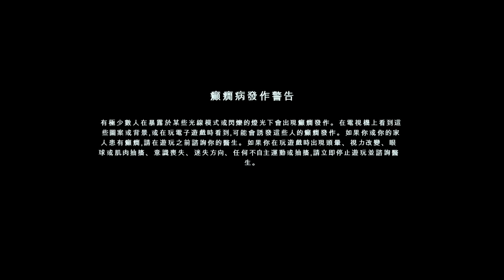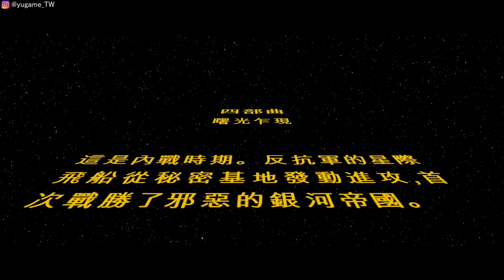【鱸魚&獅子】樂高星際大戰 天行者傳奇 (1-1) 曙光乍現:登艦派對 [偷懶的第一步,騎隊友]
《星際大戰》（英語：Star Wars），在1981年後被重新命名為《星際大戰四部曲：曙光乍現》（英語：Star Wars: Episode IV – A New Hope），是1977年的美國太空歌劇史詩片，由喬治·盧卡斯編寫及執導，是《星際大戰》的首部電影（按劇情順序為第四部），亦是整個跨媒體作品的開山之作。

        劇情重點在反抗軍同盟在莉亞公主的帶動下，計劃企圖摧毀銀河帝國的空間站 — 死星。這次計劃破壞了農場工人路克·天行者與世隔絕的生活，他無意間得到一對擁有偷到死星建築計劃的機器人。當帝國開始毀滅性尋找失蹤的機器人，天行者同意陪同絕地大師歐比王·肯諾比執行返回死星的計劃，並跟反抗軍同盟一起從銀河帝國的暴政中拯救整個銀河系。

《帝國大反擊》（英語：The Empire Strikes Back）又名《星際大戰五部曲：帝國大反擊》（Star Wars: Episode V – The Empire Strikes Back），是爾文·克許納執導、利·布拉克特與勞倫斯·卡斯丹根據喬治·盧卡斯構想編劇的1980年美國太空歌劇史詩片。本片是《星際大戰四部曲：曙光乍現》續集，《星際大戰》系列電影第二彈，按時間順序是《天行者傳奇》系列第五章。

        電影主要情節發生在《曙光乍現》劇情過去三年後，莉亞公主帶領反抗軍同盟對抗皇帝為首的邪惡銀河帝國；路克·天行者練習掌握原力對抗強大的西斯頭目黑武士。

        在《樂高星際大戰：天行者傳奇》中，玩家可以遨遊整個銀河系，一次遊玩全九部《星際大戰》傳奇系列電影。體驗充滿樂趣的冒險及異想天開的幽默，讓自己無拘無束地沉浸在星際大戰宇宙中。樂高電玩史上首次讓玩家以自己的方式探索銀河系、飛往系列中最具傳奇色彩的多個地點。可以選擇從任何一部電影開始自己的旅程，不論是在《威脅潛伏》地塔圖因進行極速飛梭競速，或是在《天行者的崛起》直接進入芮的冒險。

        這款全新獨特的樂高遊戲中，體驗全九部《星際大戰》傳奇電影。體驗充滿樂趣的冒險、異想天開的幽默，以及完全沉浸在《樂高星際大戰》銀河中的自由。

想要扮演絕地？西斯？還是反抗軍、賞金獵人,或是機器人？《樂高星際大戰：天行者傳奇》將為你從全銀河帶來上百個可玩角色。無論是陸地還是宇宙，數不清的車輛與飛船將供你差遣。搭乘千年鷹號以光速前進，或是駕駛 T-47 空中飛行器在抵抗勢力的 X 翼間穿梭，與鈦戰機一決高低. 終極的《樂高星際大戰》體驗，盡在於此。